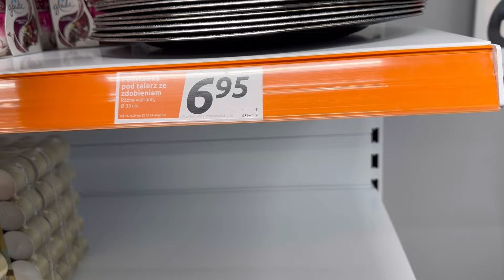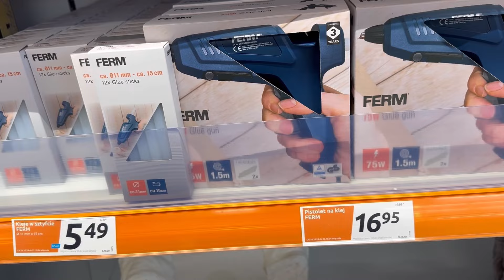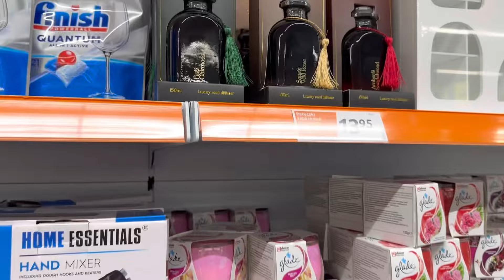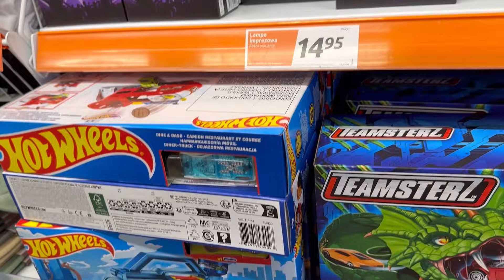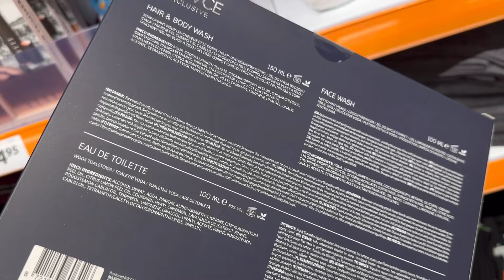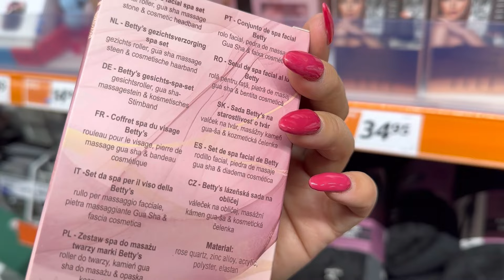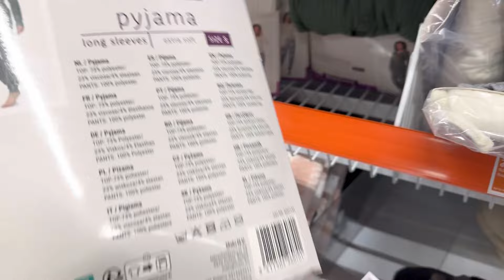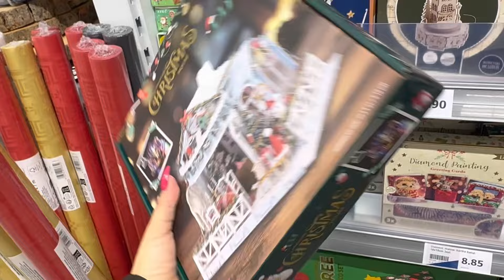ACTION ❄️ Tanie BLUZY PIŻAMY i KAPCIE ❄️ PROMOCYJNE HITY🌲❄️ MEGA DYWANIKI KOCE ❄️ ZESTAW DO TWARZY❄️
Miłego oglądania oraz Cudownego Czwartku💕